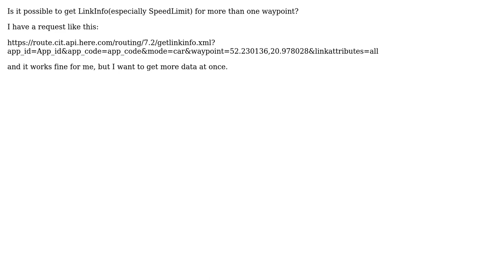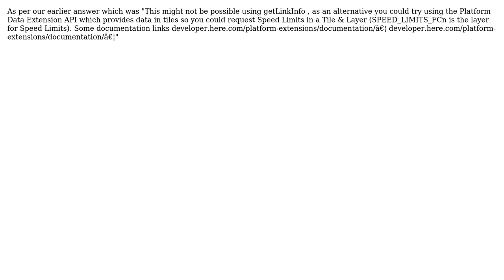HERE MAPS API - speed limit with multiple waypoints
With thanks & praise to God, and with thanks to the many people who have made this project possible! | Content (except music & images) licensed under CC BY-SA | Music | Images & others | With thanks to user sebagal user HERE Developer Support and the Stack Exchange Network Trademarks are property of their respective owners. You are responsible for your own actions.